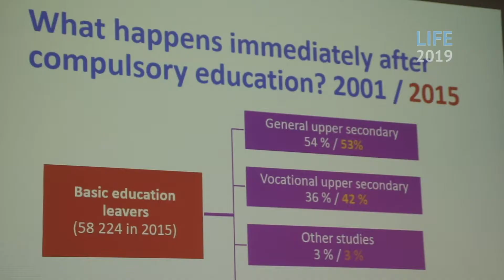LAPLAND INTERNATIONAL FORUM FOR EDUCATION: LIFE2019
Join this unique Educational event about Finnish Education for teachers, principals and other education professionals! Last year participants from 21 countries visited Finnish schools, learned from Finnish education experts and participated in arctic winter experiences.